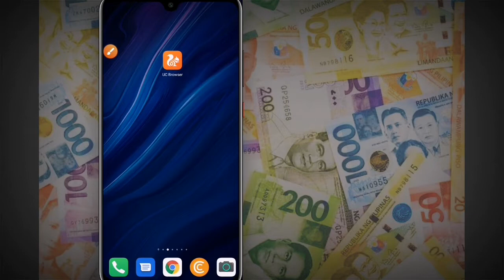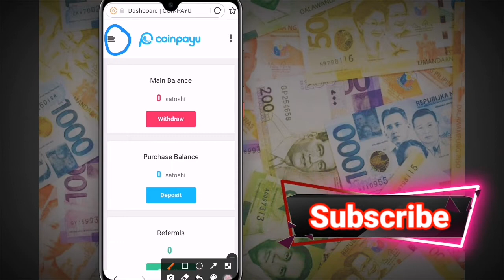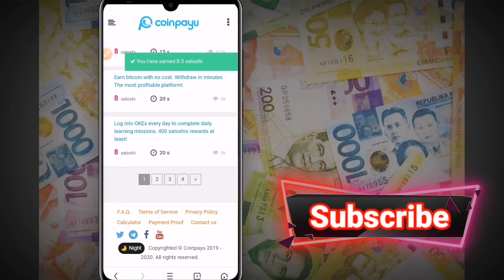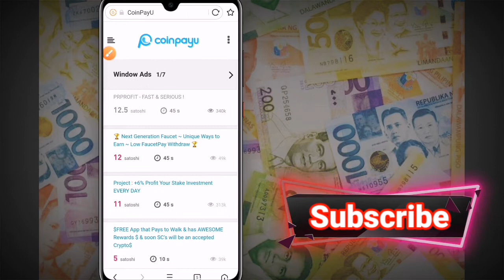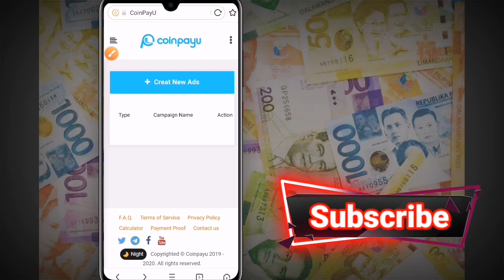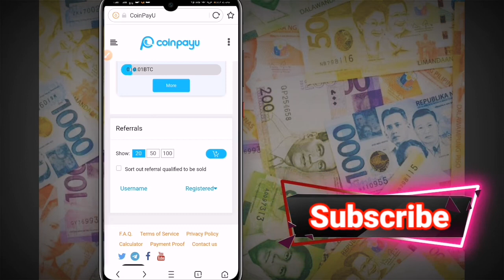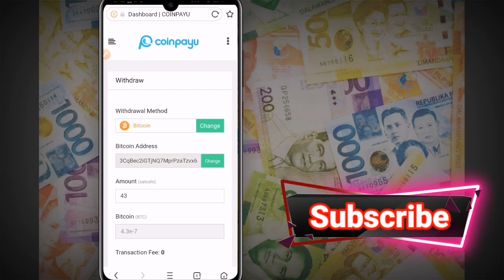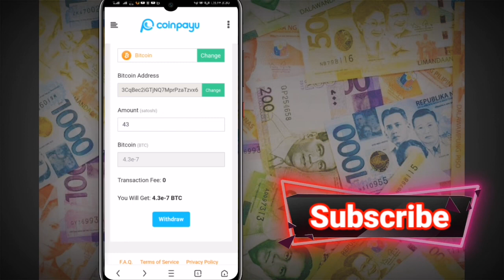Paano Kumita Ng Bitcoin Ng Mabilis - Mag-Click ka lang ng Ads - With Farming Tricks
sa videong ito ishashare ko sa inyo guys tong legit na site na to. ang kailngn mo lng gawin ay magclick lng ng ads at sure na kikita na tayo ng bitcoin na pwede nating icashout through coins.ph. at kung paano kumita ng bitcoin. Dahil sa site na to ay isang bitcoin mining. Ituloy lng ang panonood ng video dahil ituturo ko dito kung paano kumita ng bitcoin sa coins.ph. at pra sa mga tao dyang gusto ng free bitcoin.

🛠R.M. DIY 🛠